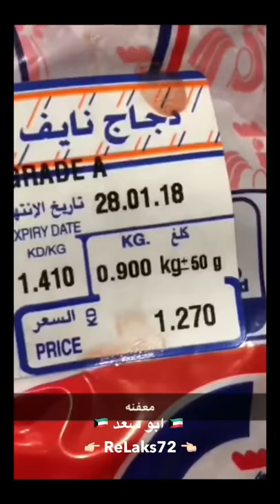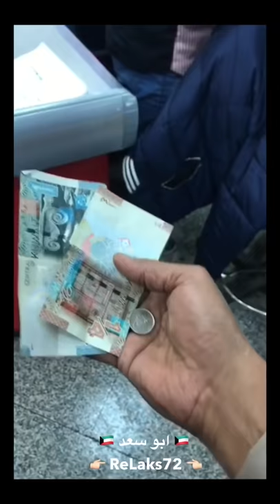جمعية الصليبخات والدوحه التعاونيه والدجاج المعفن سناب ابو سعد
جمعية الصليبخات والدوحه التعاونيه والدجاج المعفن
 الساعه 3 الفجر 2018/1/26
👉🏽 ReLaks72 👈🏽
اخوكم في الله
‏ 🇰🇼 ابو سعد 🇰🇼
مبارك الجميلي

لاضافتي في السناب شات اضغط الرابط